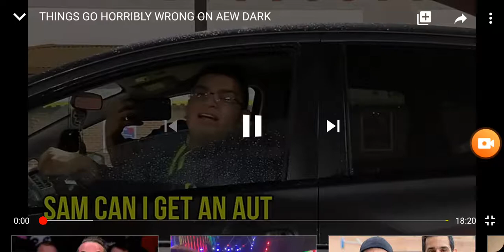Always count on Marko Stunt but really it ain't the case